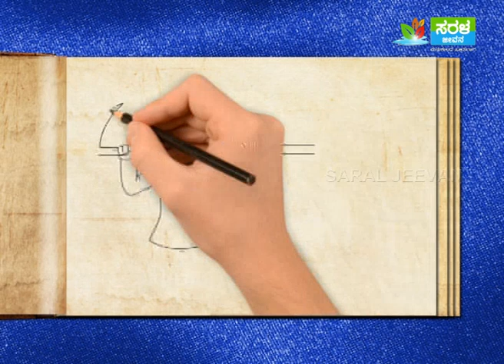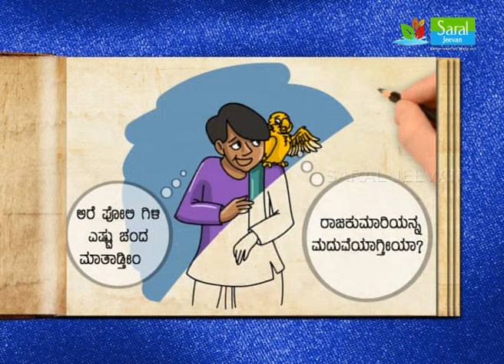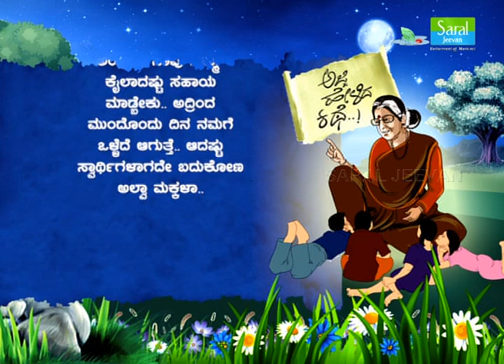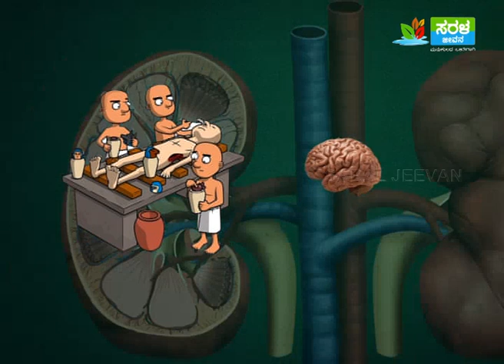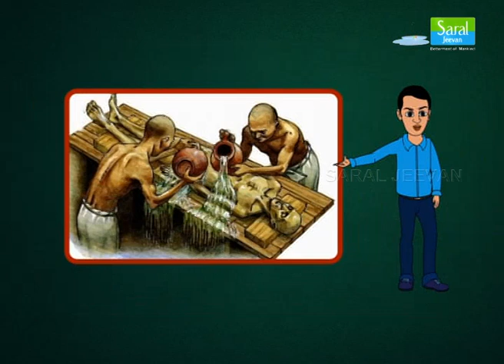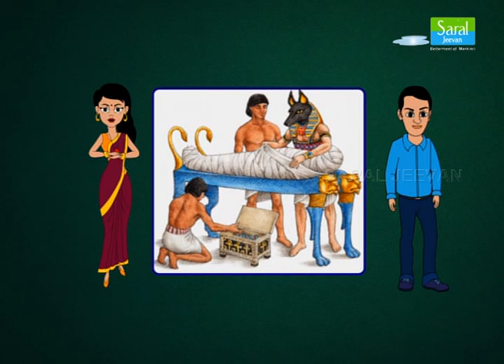ಅಜ್ಜಿ ಹೇಳಿದ ಕಥೆ : ಚಿನ್ನದ ಗಿಳಿ | Ajji Helida Kathe : The Golden Parrot | Animated Stories for Kids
ಅಜ್ಜಿ ಹೇಳಿದ ಕಥೆ : ಚಿನ್ನದ ಗಿಳಿ | Ajji Helida Kathe : The Golden Parrot | Animated Stories for Kids | Saral Jeevan

"Ajji Helida Kathe" is a Highly Rated Kids Program of Saral Jeevan Channel. In this program our beloved grandma tells stories related to kings, queens, history, moral stories, panchatantra, fairy tales etc. to all our tiny tots.